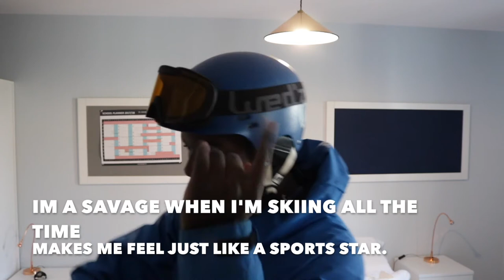SKI TALK, PLUS PARODY!!